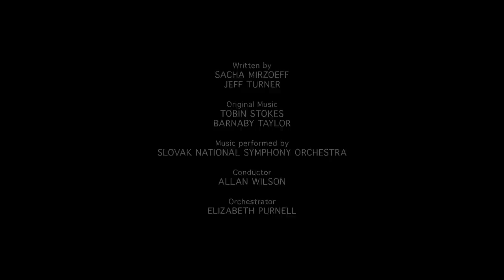Wild Canada - Ice Edge | Full Episode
Ice defines the Canadian Arctic, and it suits one creature more than any other - the polar bear. We follow a family as they travel to the ice edge - the hunting ground of these top predators of the Arctic. Once the temperatures begin to rise again, life starts to flourish. The Arctic summer is short but intense - during these months, more than half of the sea ice melts away. This largest annual transformation on our planet has fundamental effects on nature and wildlife. Yet, meanwhile scientists see a dramatic change: rising temperatures cause a larger sea ice melt.